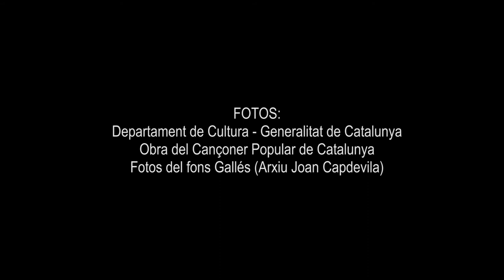La Dansa (Entrevistes - La Dansa i el Ball del Ciri de Castellterçol, 10/22)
El senyor Manuel Cubeles, un dels entrevistats, descriu la bellesa de moviments de les diferents parts de la Dansa de Castellterçol com també la saviesa de les seves passes.

Manuel Cubeles ens informa, a més, que la salutació solemne del final de la dansa va ser una aportació de l’Esbart Verdaguer que és com dir, del mateix senyor Cubeles. També fa referència a la dimensió internacional d’aquestes dues danses gràcies a l’obra "Cançó i Dansa" de Frederic Mompou.

Aquest vídeo forma part del conjunt de materials complementaris del llibre "La Dansa i el Ball del Ciri de Castellterçol"